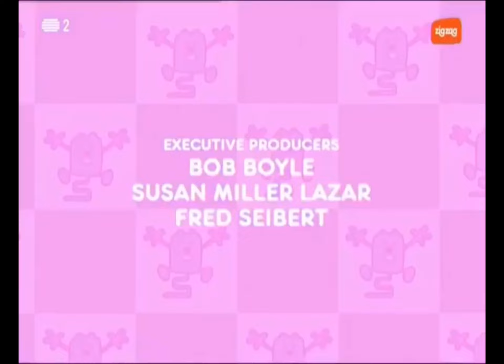I ruined faces music party wubbzy broken